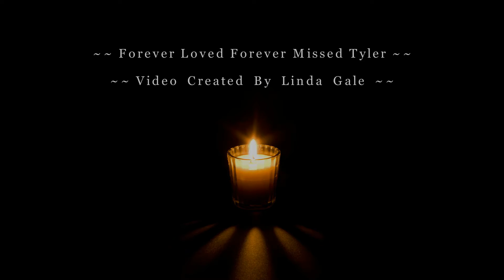Heavenly Christmas Tyler ~~~